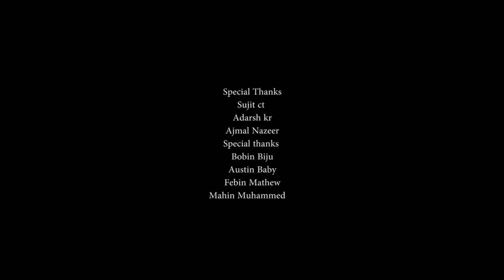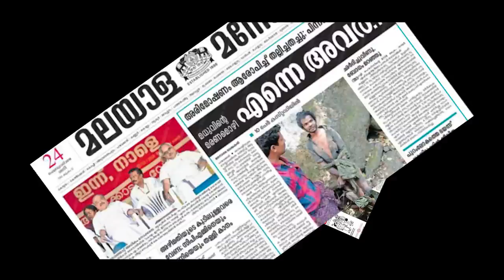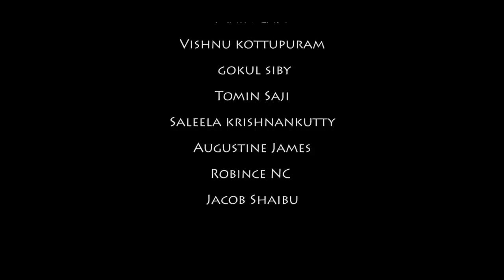KANDAN | കണ്ടൻ | latest Malayalam Short Film | 2018 | Based On True Events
for better experience plug your headset

KANDAN

this is based on a true event . which shows the harmful act of human on humanity

the story deals with a lethargic drunken teenagers who understands himself the value of hunger

NO animals were harmed in the film

written and direction : Tomin Saji

Producers : Tagore Team & VKP Entertainments

DOP : Pratheesh Joy

Assistant DOP : Anandhu Ajayakumar

Editor : BIOPIC STUDIO

Music & Sound : ASWATHY STUDIO , Udumbanoor

Designers : ARTSIF GALLERY

Assistant Directors : Robince Nc , Augustine James

Promotion coordinators : Adarsh Kr , Niyas Nazar

ONLINE promotion : Far Media

special thanks : MOHANLAL FANS ASSOCIATION THODUPUZHA , CAFE BUN SHACK